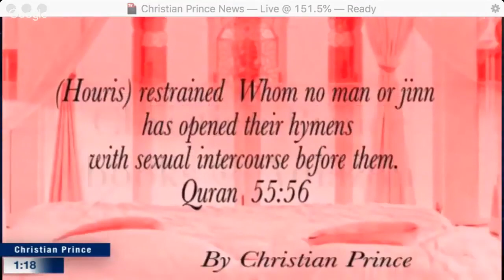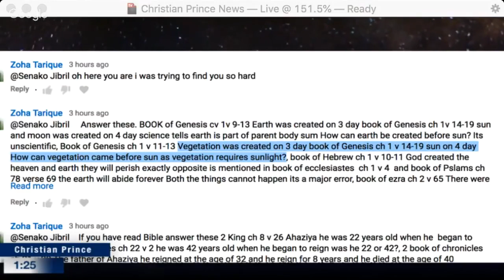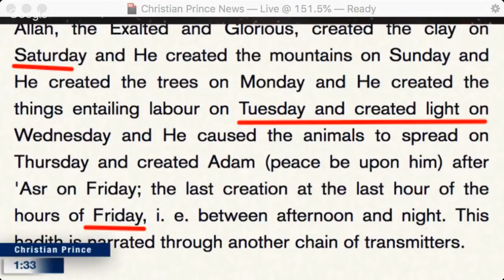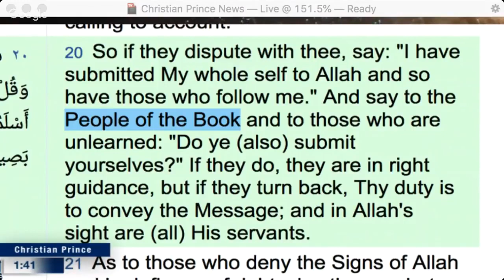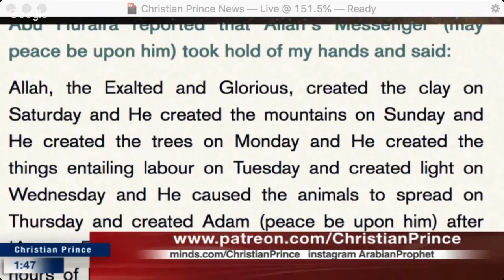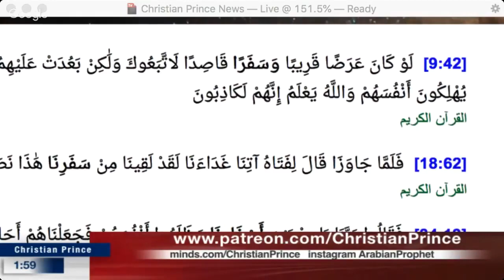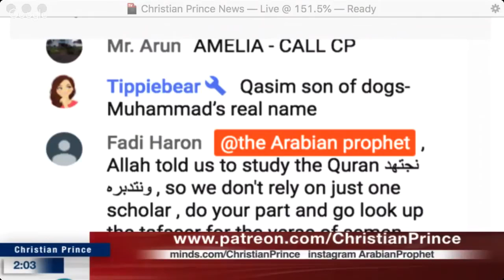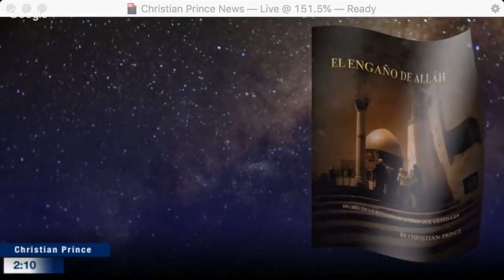A Muslim Asks How Can Earth Be Created Before The Sun In The Bible Christian Prince